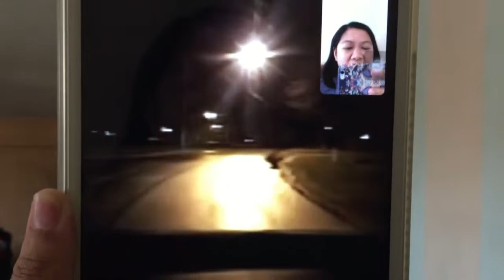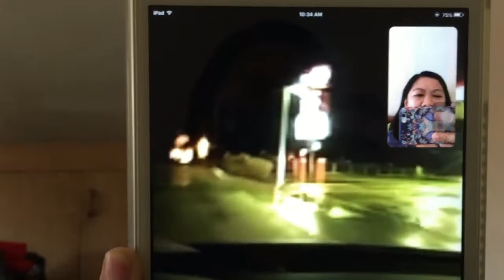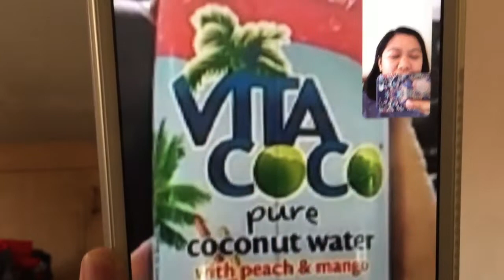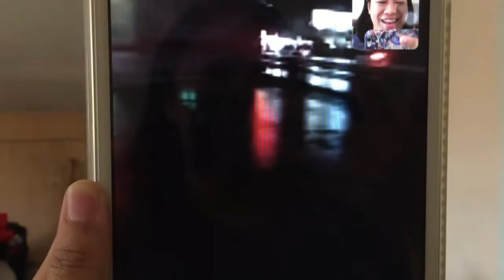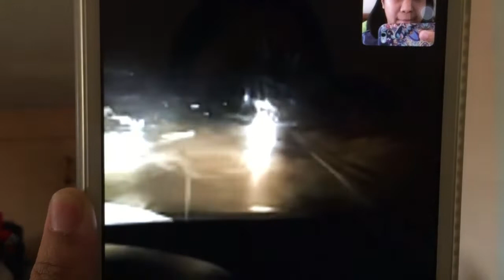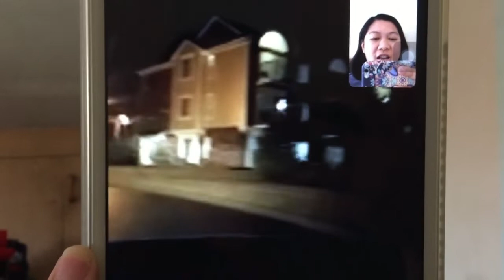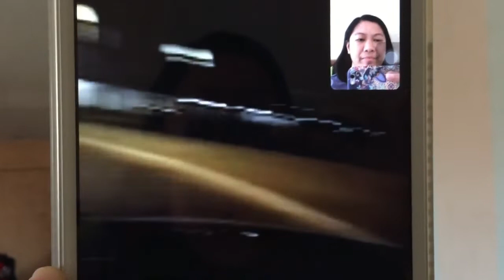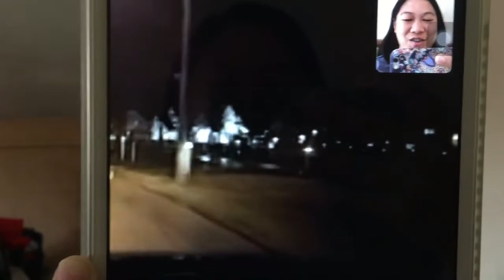VIDEOCALLING + GAS STATION TRIP WITH BUDDY ON A SATURDAY NIGHT IN OHIO, USA🇺🇲| TEAM TAYLOR CHANNEL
Hi beshies! I and Buddy wanted to share some of our videocalling moments today with you! You are also a part of our lives so here is a glimpse of our videocall for today (Manila time) and Saturday night (USA time) with an unplanned trip to the convenient store beside the gas station near his apartment to buy some food. Join us our Team Taylor beshies! We love you all!😘💞

P.S. Sorry sa pabebe voice ko sa videocall kasi may times na pabebe talaga kami ni Buddy haha! and medyo shaky yung video nung intro kasi hawak ko ung phone ko ng selfie stick.😅

Camera Used:
Iphone 6
Ipad Mini

Video Editor:
Wondershare Filmora

Thumbnail Editor:
Pixellab
Background Eraser